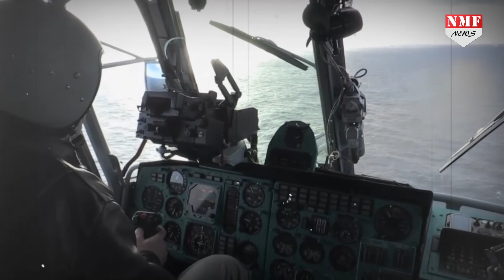रूस भारत को देगा दुनिया का एकमात्र डेक-आधारित रडार निगरानी हेलीकॉप्टर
आप को पता ही होगा कि भारत और रूस ने मई 2019 में Ka-31 हेलीकॉप्टर को लेकर एक समझौता किया था. इसके तहत भारत रूस से 10 Ka-31 हेलीकॉप्टर खरीदने वाला था. लेकिन कोरोनो वायरस महामारी के कारण बातचीत बाधित हुई थी. लेकिन अब लग रहा है कि बात बन जाएगी और बहुत जल्द भारत को रूसी जासूसी हेलिकॉप्टर मिल जाएगे…